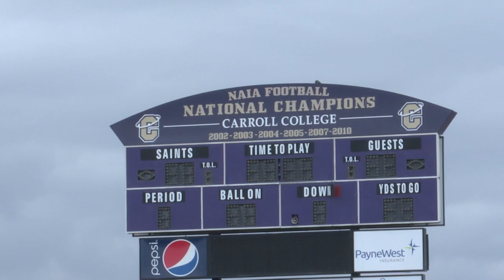Carroll College football plays fearlessly in spring game